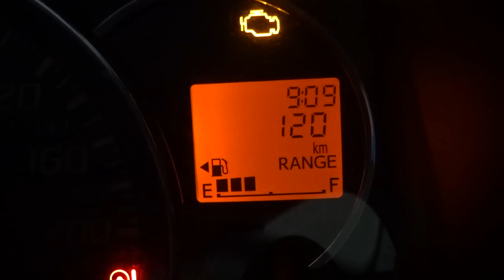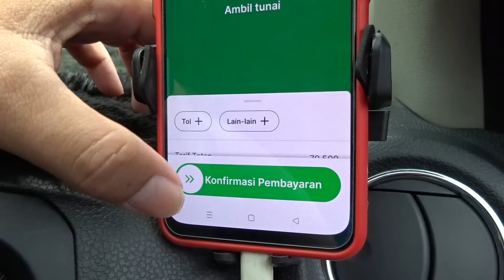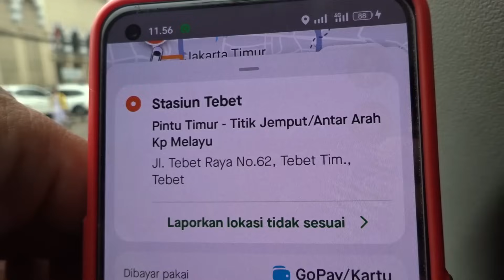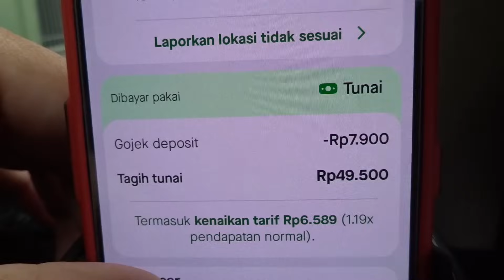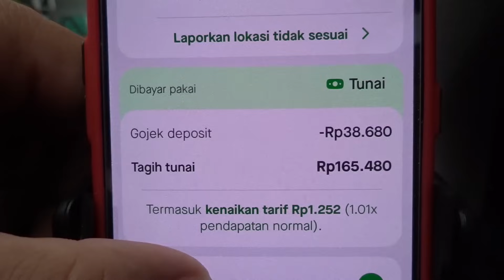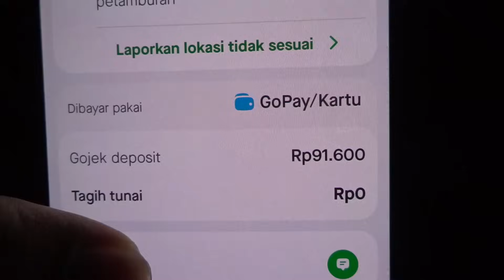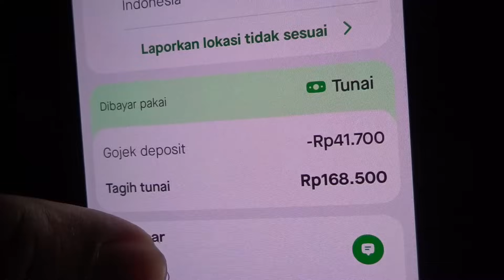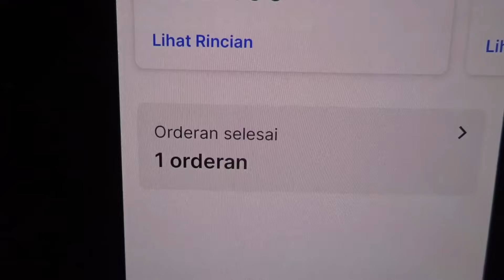Taksi Online Gini amat ya?! Berangkat ANYEB Pulang Zonk dari Babelan • Untung Gak ada Cicilan Mobil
Haloo Assalamu'alaikum Bang Somat Disini.
Sedikit cerita, Somat singkatan dari "Sopir Amatir". Kenapa Channel ini namanya Sopir Amatir?? Karena Bang Somat Belum lama bisa Bawa Mobil, Pertama kali belajar mobil di bulan Januari 2020. Yang lebih Parahnya lagi daftar Gocar dan Jadi Akunnya ketika belum bisa bawa Mobil. Nah dikarenakan  masih cupu dalam berkemudi mobil, jadilah nama channel ini " Sopir Amatir " 👏👏😁👏👏
Reality Vlog Driver Online Gocar GrabCar MaximCar yang pasti bukan settingan
"Selalu ada cerita disetiap tarikan"